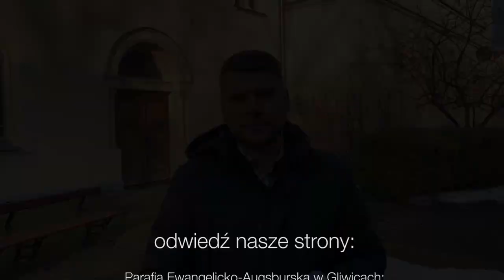Codziennik biblijny, Słowo na dzień 23 lutego 2021 r.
ks. Michał Makula, Parafia Ewangelicko-Augsburska w Łodzi
Rozważanie biblijne na Słowo dnia:

Usłyszałem głos Pana, który rzekł: Kogo poślę? I kto tam pójdzie? Tedy odpowiedziałem: Oto jestem, poślij mnie!

W miejsce Chrystusa poselstwo sprawujemy, jak gdyby przez nas Bóg upominał; w miejsce Chrystusa prosimy: Pojednajcie się z Bogiem.
Codziennie o 7 rano spotkanie z Biblią.